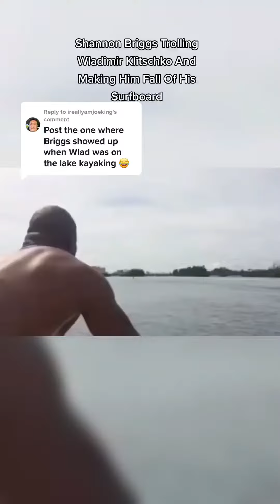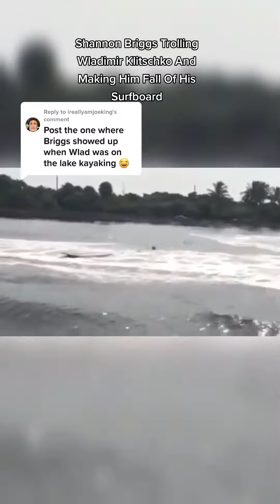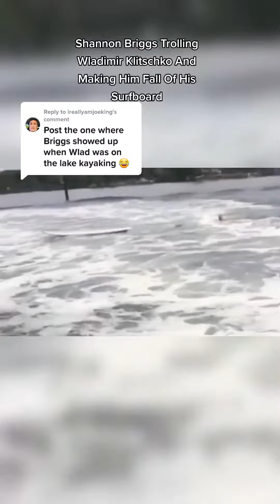Reply to ireallyamjoeking page s videos video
Reply to @ireallyamjoeking